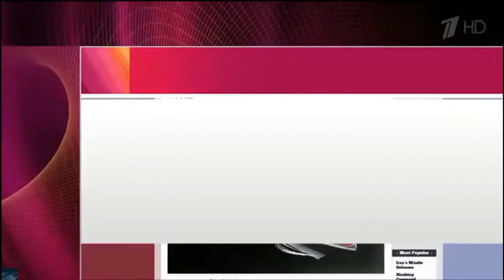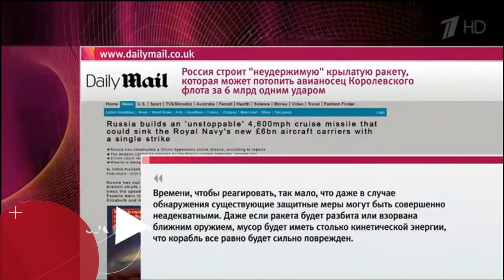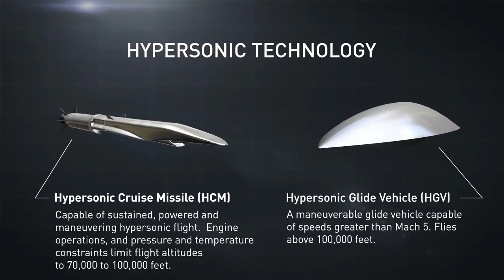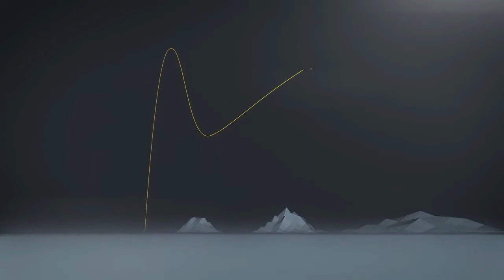Is Russia’s Hypersonic YU-71 Missile A Disaster For US- Nuclear Warheads ?